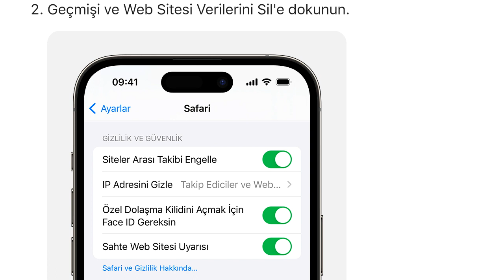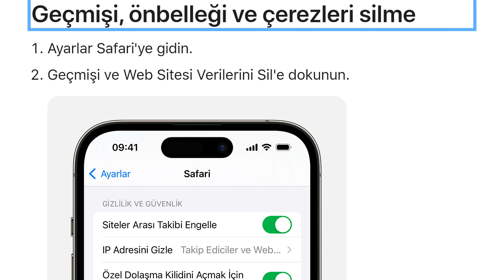Safari Arama Geçmişi Silme Nasıl Yapılır?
Merhabalar bu videomuzda sizlerle birlikte safari arama geçmişi silme nasıl yapılır sorusuna yanıt vermeye çalışıyoruz.İyi Seyirler Dilerim.

safari arama geçmişi nasıl silinir
safari arama geçmişi temizleme
safari arama geçmişi kaldırma